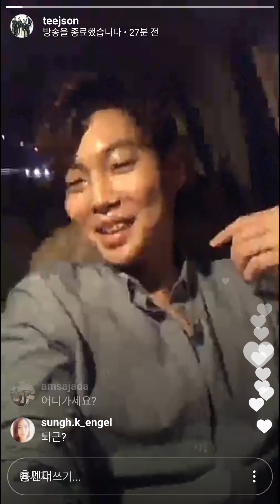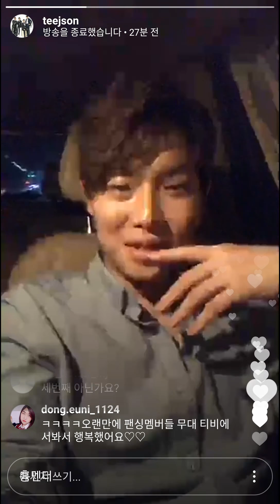20170728 손태진 인스타Live (다시보기)